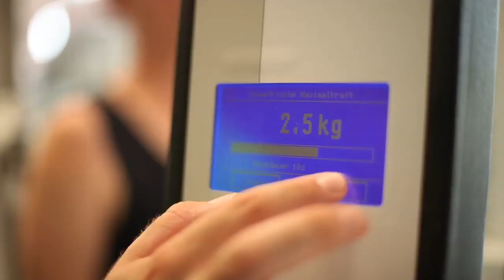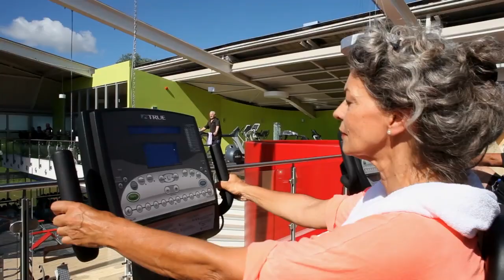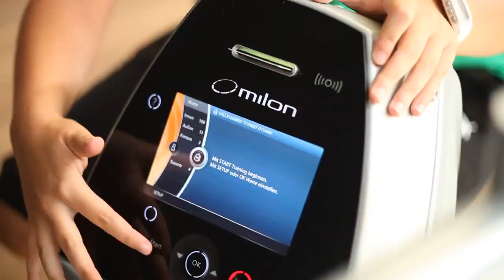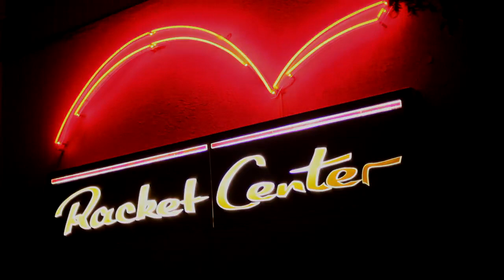Racket-Center-Nussloch (HD)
Das Racket Center ist einer der wohl schönsten multifunktionalen Sport- und Freizeitanlagen deutschlandweit. Der neue Imagefilm - nach dem großen Umbau 2012 und der Erweiterung des Fitnessbereiches.